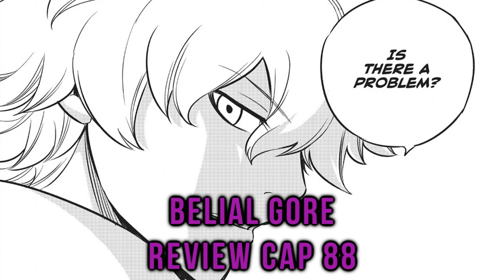Edens Zero Cap 88 MANGA ✅// 😱La ÚLTIMA OPORTUNIDAD❓ ‼️ // Reseña y Análisis ARCO Belial Gore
Review de Edens Zero Capitulo 88: Eye of God

Noah aparece frente a Rebecca y Shiki y revela cual es su Ether Gear. El Ether Gear de Noah, Eye of God (Ojo de Dios), le permite ver a cualquier persona en cualquier lugar y también puede ver a través de líneas temporales. Noah además menciona que todo lo que ha hecho es un plan para derrotar a Drakken Joe.

Sólo nos queda esperar hasta el Capitulo 89 de Edens Zero.